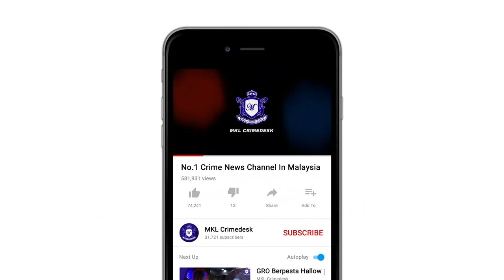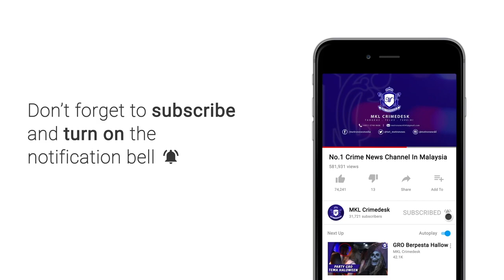Pantas ! , Polis Berjaya Memberkas Pemandu Rempuh Kedai Makan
pemandu kenderaan pacuan empat roda (4x4) yang dipercayai melanggar lima orang awam di sebuah restoran di taman equine di sini  malam tadi, diberkas polis.

suspek yang melarikan diri selepas kejadian ditahan jam 1.43 pagi tadi.

kenderaan digunakan suspek turut ditemui di taman universiti indah di sini.

ketua polis daerah serdang, asisten komisioner ismadi borhan berkata,
saringan awal ujian air kencing bagaimanapun negatif.

menurutnya, darah suspek sudah diambil untuk ujian alkohol dan reman  akan dilakukan pagi ini  di mahkamah petaling jaya pada jam 10 pagi.

"kes disiasat di bawah seksyen seksyen 41(1) akta pengangkutan jalan 1987," katanya.

terdahulu, seorang wanita dilapor maut manakala empat lagi cedera parah apabila kenderaan itu  terbabas dan melanggar  mangsa yang menikmati makanan di tepi jalan di depan sebuah restoran di sini.

siasatan awal  mendapati kemalangan dipercayai berlaku apabila kenderaan datang dari jalan 9c membelok ke jalan 9b sebelum merempuh kesemua mangsa.

kemalangan turut melibatkan tiga buah kenderaan milik pengunjung termasuk sebuah suv jenis lexus yang mengalami kerosakan hampir 30 peratus dan perodua myvi serta perodua bezza yang mengalami kerosakan hampir 10 peratus.

wanita yang maut dikenali sebagai wong sow lin, 57 tahun.

manakala mangsa yang cedera dikenali sebagai  wong mei hwa, 36; lei kok lu,  71;leong eng how, 35 dan warga myanmar, vial sian mung, 33.